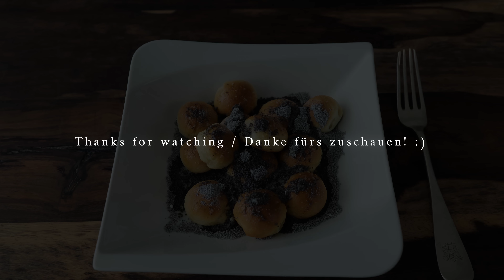Diesen Geheimtrick für den besten Teig kennst du nicht - der beste Teig geht schnell!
Mit diesem Geheimtrick zum besten Teig machst du deine ganze Familie glücklich! Sowas leckeres, hat bestimmt noch keiner von denen gegessen.
Es ist unglaublich simpel zu machen, herzhaft und äußerst lecker. Es halt alle überrascht, wie einfach und lecker sowas sein kann. Unglaublich!

Aktivieren Sie die Benachrichtigungen, indem Sie auf die Glocke klicken, und wenn Ihnen das Video besonders gefällt, teilen Sie es gerne mit Ihren Freunden.

Zutaten:
500 g Mehl
20 g Hefe
3 EL Mehl
250 ml lauwarme Milch
70 g Butter
50 g Zucker
1 Ei
Prise Salz

50 g Puderzucker
50 g Butter
100 g Gemahlene Mohn

Backen: 180°C / 356 °F  20 min.